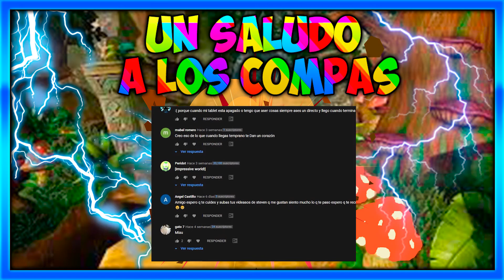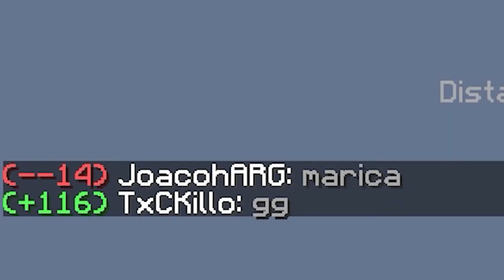HORA DE AVENTURA EN MINECRAFT 💣 | SKYWARS CON FINN EL HUMANO ⚔🛡 | FUNNY MOMENTS 😆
Regresamos con toda la actitud, este vídeo ya tenia tiempo grabado pero espere hasta ahora para subirlo pues no lo pude editar con anterioridad, eso no le quita lo épico al vídeo pues, creo que es un vídeo bastante curioso y que vale la pena ver, muchos de ustedes me han demostrado su apoyo, y debo de responder con vídeos que les guste a la mayoría de ustedes, cabe recalcar que en este vídeo jugamos un poco de Skywars con nuestro buen amigo Finnelhumano de Horadeaventura y les vuelvo a recalcar que seguiremos subiendo vídeos de Crash Bandicoot, solo que aun no los grabo, los quiero mucho y apoyen el canal.

▶ SI ERES DE LOS PRIMEROS 5 COMENTARIOS SALDRAS EN EL PROXIMO VIDEO! 📣📣📣